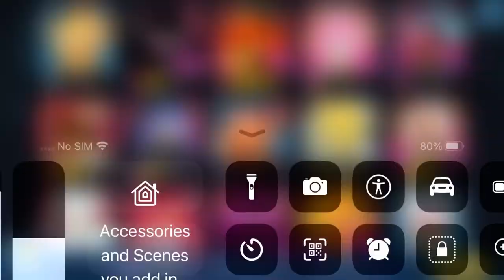Doing a random draw + promoting some of my cookies